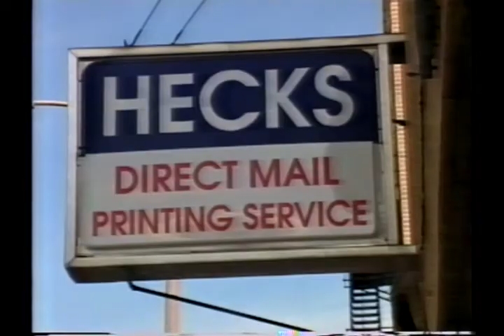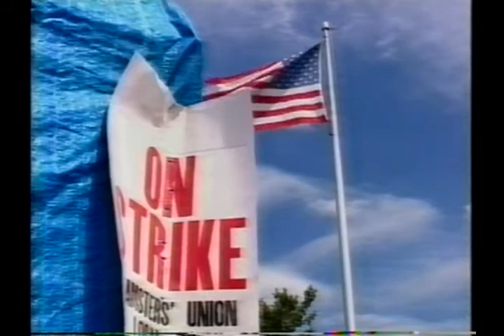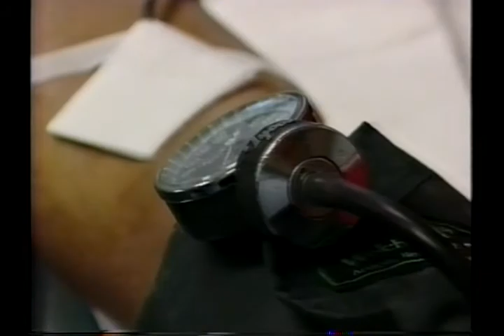CW CH 24 NEWS LIVE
Charles S. Weinblatt LIVE on Channel 24 News.